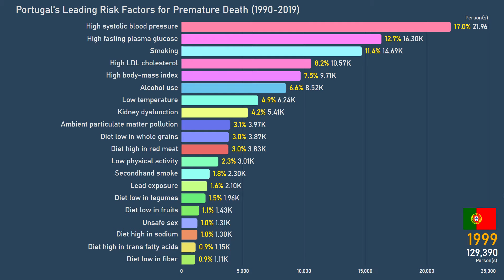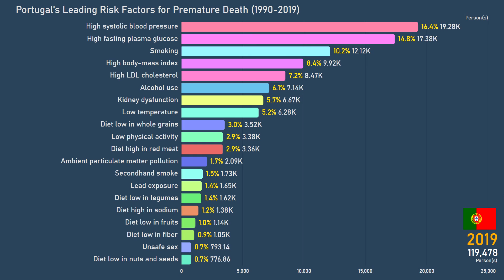Portugal's Leading Risk Factors for Premature Death (1990-2019)